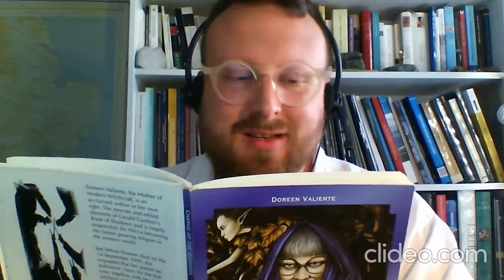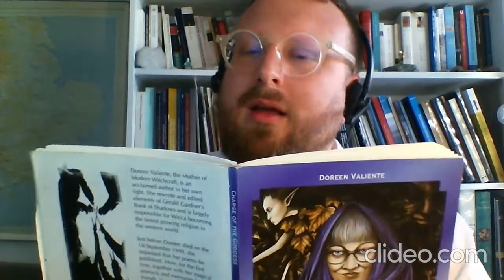A Tribute to Doreen Valiente by Marco Romeo Pitone, trustee of the Doreen Valiente Foundation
Marco describes Doreen  Valiente's importance to Wiccans around the world, and he recites her poem, the Witches Chant both in English and Italian!